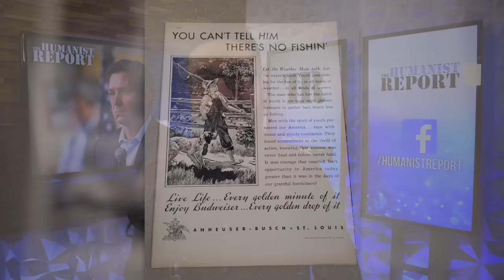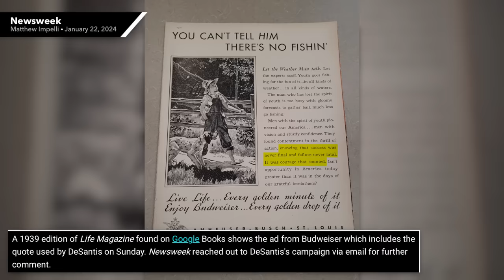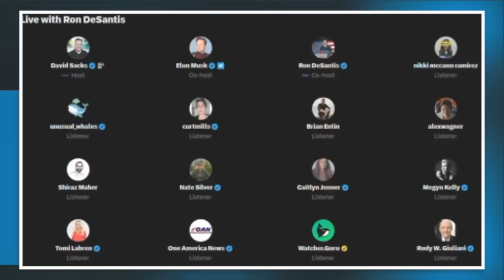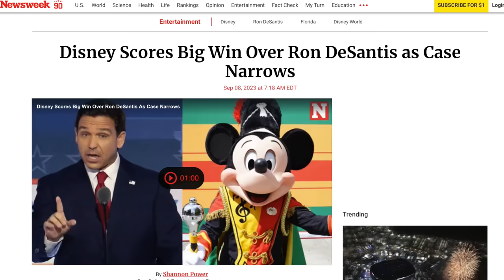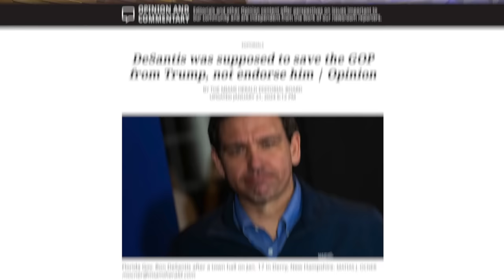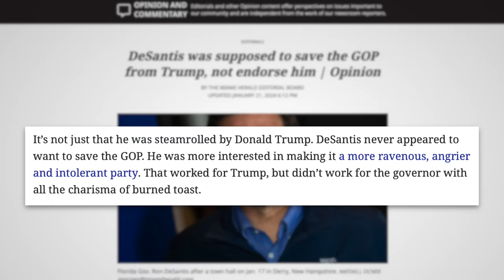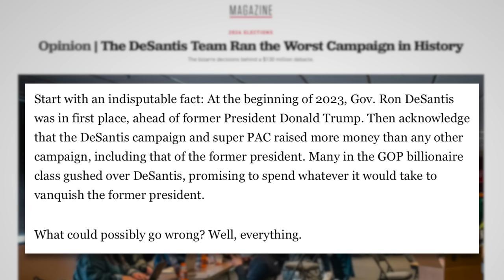The Most Humiliating Moments From Ron DeSantis’ Disastrous Presidential Campaign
Ron DeSantis has suspended his presidential campaign and endorsed Donald Trump. In this video we’ll look back at his disastrous campaign and remember some of the most embarrassing moments.

Newsweek (9/8/23) - “Disney Scores Big Win Over Ron DeSantis as Case Narrows”
Axios (7/25/23) - “DeSantis team fires aide who secretly made video with N**i symbol”
The Bulwark (7/1/23) - “DeSantis Video Brags That His Policies ‘Literally Threaten Trans Existence’”
Miami Herald (1/21/24) - “DeSantis was supposed to save the GOP from Trump, not endorse him | Opinion”
Politico (1/19/24) - “Opinion | The DeSantis Team Ran the Worst Campaign in History”
HuffPost (1/22/24) - “Donald Trump Reacts To DeSantis Dropping Out, Makes Nickname Announcement”

Valuetainment (PBD Podcast Clip) on Youtube (10/30/23) - “‘I’m 5’11’ - PBD Questions DeSantis How Tall He Is & Why He Wears Boots”
MSNBC Clip via Mediaite (1/22/24) - “‘Don’t Try to be Fat Elvis’: Joe Scarborough Mocks Trump ‘Knock Off’ Ron DeSantis and His Campaign Failure”
CNN Clip via Mediaite (1/22/24) - “CNN Anchor Jim Acosta Torpedoes Fallen Trump Rival On Way Out The Door With Disney-Themed Zinger”

Chapters:
0:00 DeSantis Accidentally Quotes Budweiser
1:38 Embarrassing Campaign Moments
5:19 Embracing Fascism
7:56 Media Slams DeSantis
14:58 Donald Trump Reacts
16:17 Future Campaigning
17:00 Outro